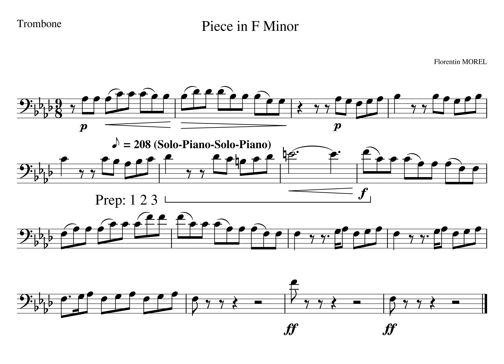4 Beat 1 Piece in F minor MM23 25a Solo Piano Solo Piano Tempo 208